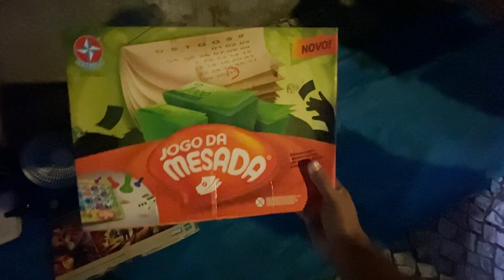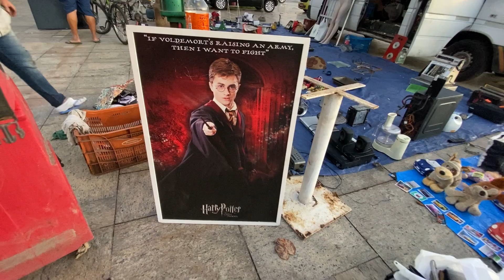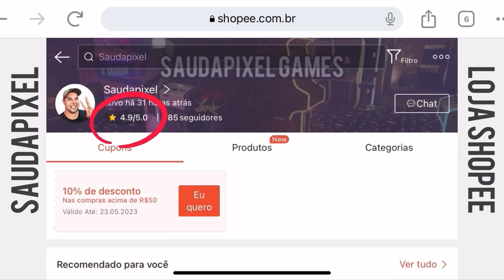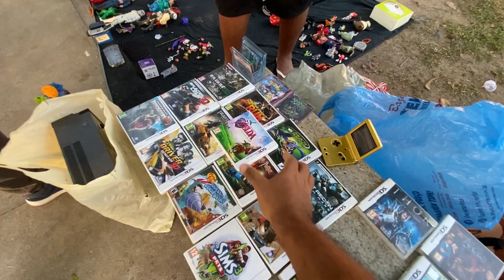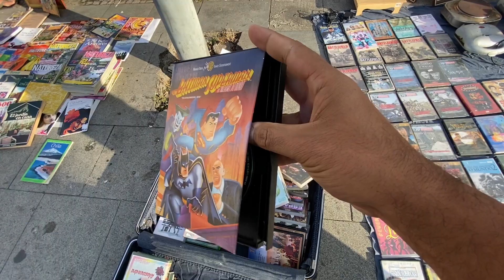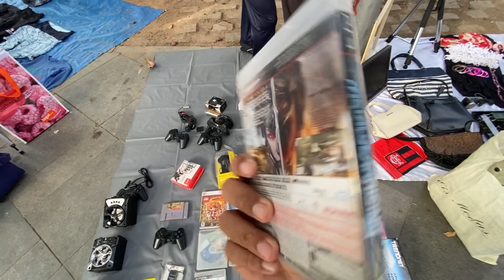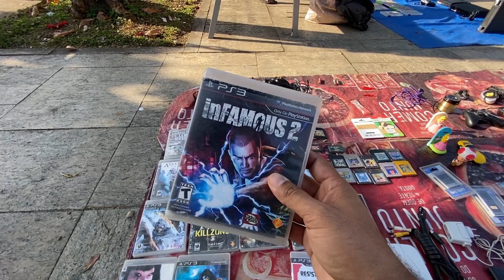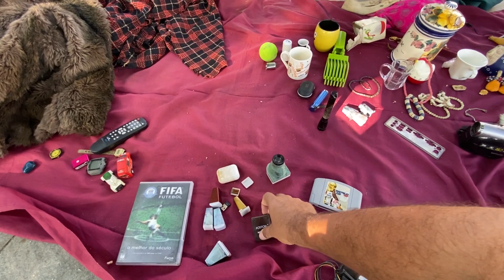REVELAÇÃO BOMBÁSTICA PODE MUDAR TUDO! (VAI DAR RUIM!) | Caçei MSX, atari madeira! | Caçada gamer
Bem vindos a mais uma caçada gamer.
Hoje estive na feira da praça xv no Rio de Janeiro e registrei mais uma linda caçada pra vocês.
Teve PlayStation 4 (caro!) e vendedor querendo me cobrar pra filmar. Pode isso? É a nova feira do rolo, novos tempos!
Jogos de Xbox 360, ps3, jogos de 3ds, clone de nintendinho raro, gameboy edição zelda, dynavision, cartuchos, Nintendo personalizado e muito mais.
Acreditam que eu caçei um MSX? Inacreditável!
É claro que aquela pitada de humor não poderia faltar, mas também tem treta séria com uma revelação bombástica sobre algo que anda acontecendo por baixo dos panos na feira do rolo e pode mudar tudo daqui pra frente. Só assistindo pra saber!